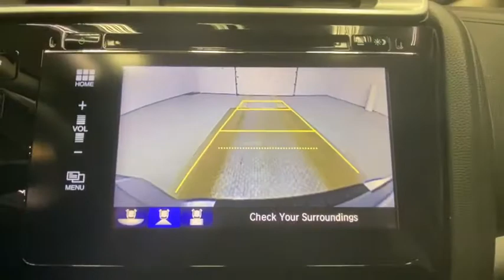2015 Honda Fit Rochester, Victor, Pittsford, Webster, Spencerport, NY VT39540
Gray Used 2015 Honda Fit available in Rochester, New York at Auction Direct USA Rochester. Servicing the Victor, Pittsford, Webster, Spencerport, NY area.

New Tires!! Moonroof/Sunroof, Backup Camera, Remote Keyless Entry, Push Button Start, Steering Wheel Mounted Audio Controls, USB Port, and Alloy Wheels!!